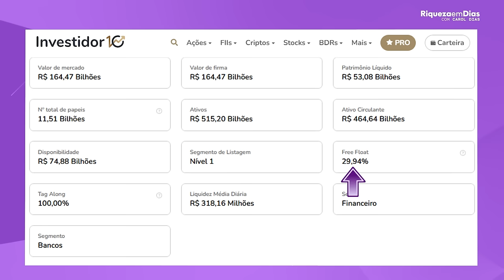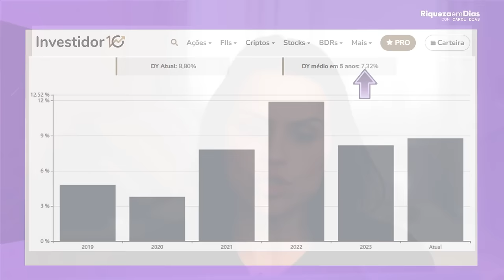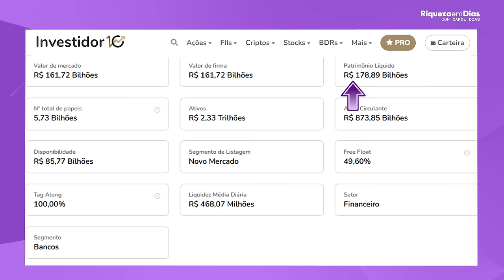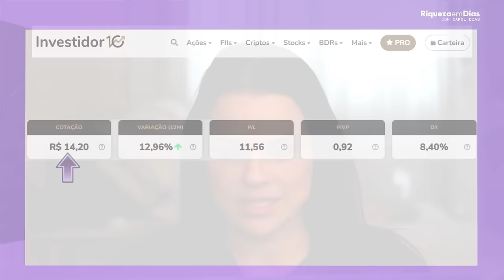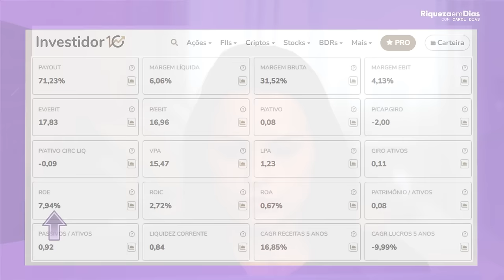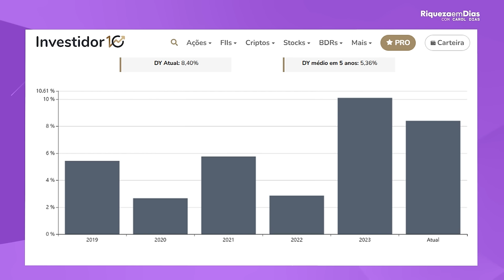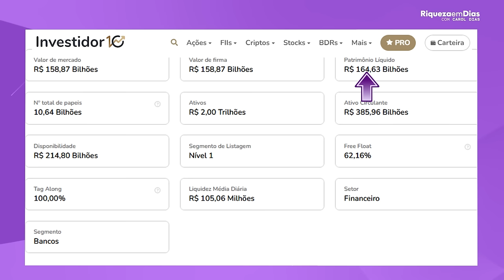QUEM SÃO AS BILIONÁRIAS DA BOLSA?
No vídeo de hoje vou revelar quem são as donas do pedaço, quem tem mais café no bule, quem manda prender e manda soltar.

Vou te contar quem são as empresas mais ricas da nossa bolsa meu amor e porque essa informação é tão importante pra quem quer ter uma aposentadoria tranquila recebendo uma boa grana de dividendos.

E aí, quer se aposentar com tranquilidade?
Então fica até o final pra você não perder nenhum detalhe.

Conteúdo do vídeo:

00:00 - Quem são as empresas bilionárias da bolsa de valores?
01:57 - 3 maiores empresas com maior valor de caixa
03:15 - A importância de investir em empresa com caixa
03:28 - 3ª empresa Banco BTG (BPAC11)
04:55 - Indicadores fundamentalistas do Banco BTG
07:03 - 2ª empresa Banco do Brasil (BBAS3)
08:06 - Indicadores fundamentalistas do Banco do Brasil
12:15 - 1ª empresa Banco do Bradesco (BBDC3)
14:00 - Indicadores fundamentalistas do Bradesco
16:10 - Qual dessas empresas eu invisto